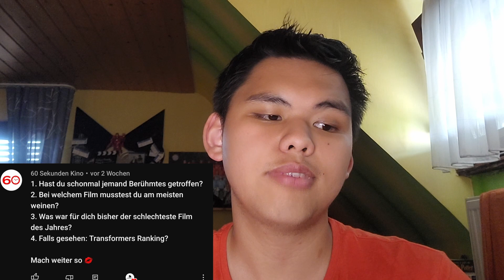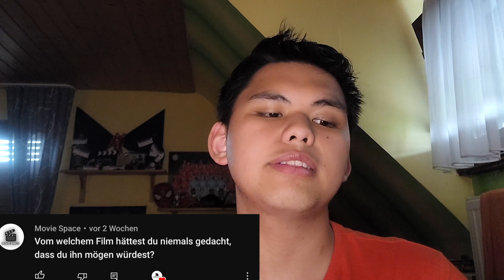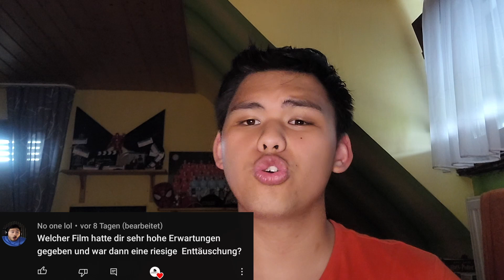FILME IM KINO ODER ZUHAUSE SCHAUEN? TOP 3 DISNEY ANIMATIONSFILME? | Q&A #4 Teil 2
In diesen Video ist es mal wieder Zeit für ein Q&A. Ihr habt mir sowohl auf YT als auch auf Instagram reichlich Fragen gestellt, die ich dann im Video beantworte. In diesem Video beantworte ich alle YouTube Fragen die ihr mir unter meinem Community Post gestellt habt. Es werden nicht nur Fragen über Filme beantwortet sondern auch Themen außerhalb vom Filmbereich. Schreibst mir in die Kommentare, falls ihr noch fragen habt.

Timestamps:
0:00 Intro
0:28 Fragen
19:26 Outro